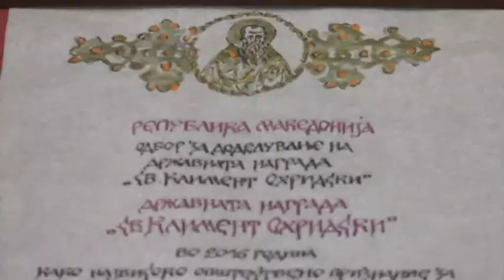РАСПИШАН КОНКУРСОТ ЗА ДРЖАВНАТА НАГРАДА „СВ.КЛИМЕНТ ОХРИДСКИ“